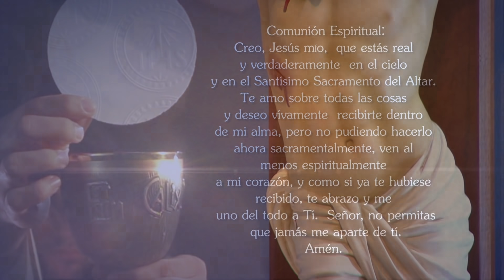Misa de hoy ⛪ Sábado 3 de Octubre de 2020 - Tele VID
Tele VID te invita a compartir la Misa de hoy Sábado 3 de Octubre de 2020.

Eucaristía de hoy Sábado 3 de Octubre 2020, Santa Misa de hoy Sábado 3 de Octubre 2020